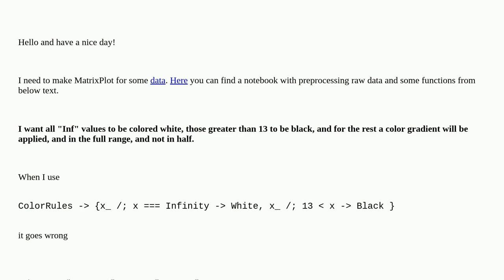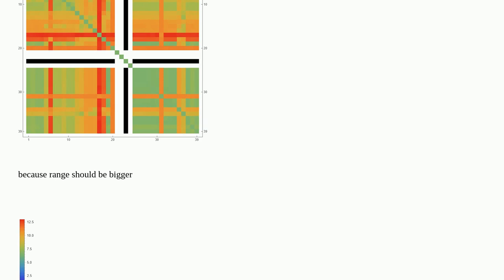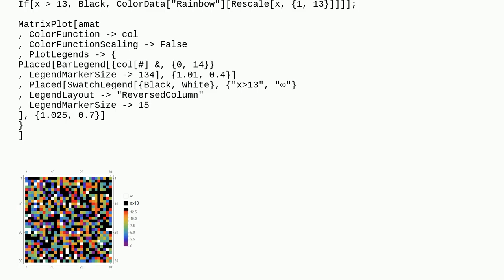Mathematica: How could I customize ColorRules or ColorFunction in MatrixPlot?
How could I customize ColorRules or ColorFunction in MatrixPlot?

A special thanks goes out to the community

  color plotting